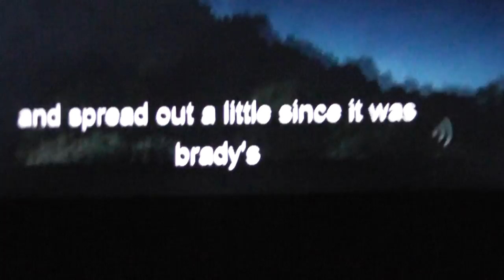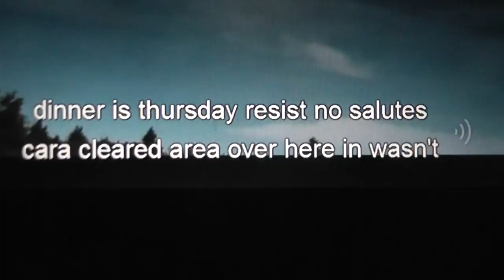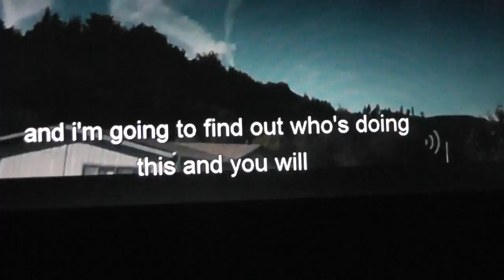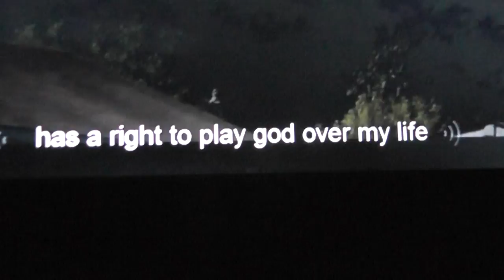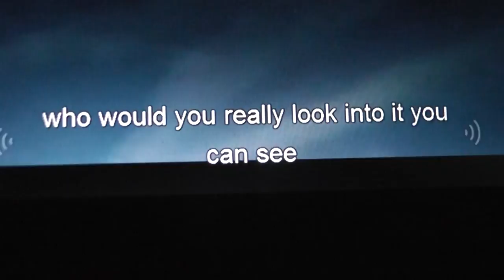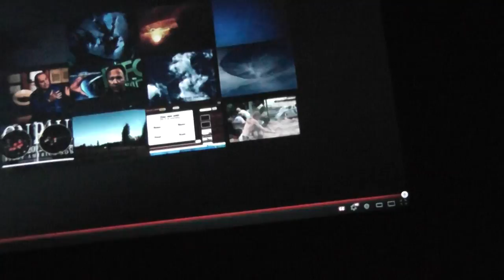JIBBERISH playback of latest chem video.WTF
YOU GOTTA READ THE DESCRIPTION BOX.
***note to haters my old dell plays crap on full screen. Needed to do it to show the text

OK while proofing my last video the weirdest captioning JUST SUDDENLY APPEARED and the most bizarre jibberish(text) was playing on the screen along with the video. I dont, nor have i ever, have any kind of captioning feature on my PC, so i am just totally WTF'ing this latest LSD experience(that i was not invited to). Seriously, has anyone ever got this nonsense while watching a video online?. As i said earlier i watched a Ben Swan(reality check) vid and there was the same jibberish(but only when the guest spoke...) and it only happens on the older dell PC. This is in no way a hoax or attention getting scheme as i could care less about being in the limelight... Just wondering if any of of you would take the time to watch this and comment. Thank you all in advance for going down this rat hole with me.
kenny